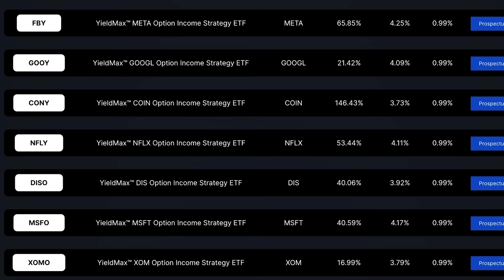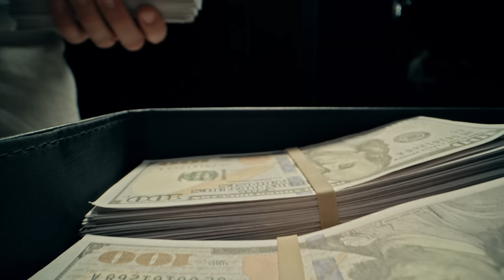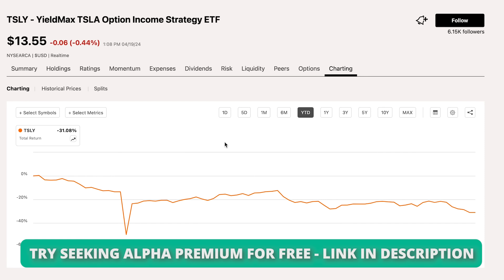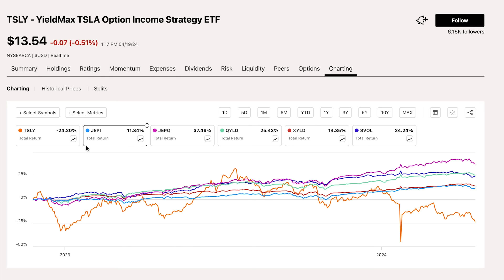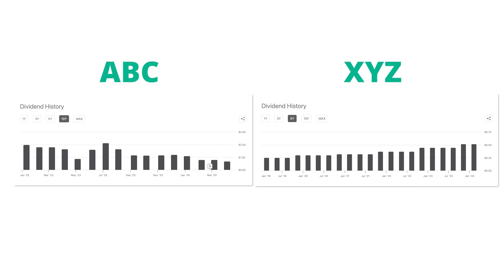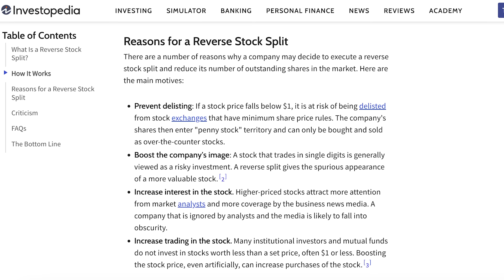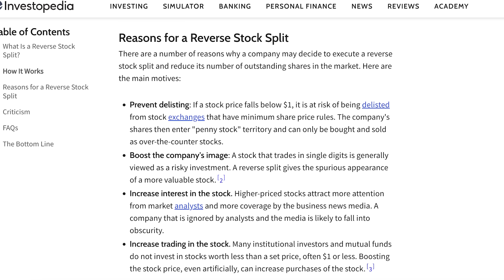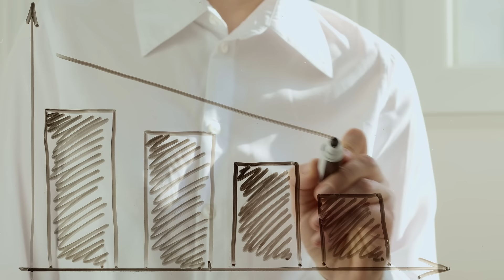TSLY Is Still A SCAM - Here's Why ⚠️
💬 JOIN THE DRIP N' SIP DISCORD GROUP WITH OVER 2,800 MEMBERS (FREE)

In this video, we're covering TSLY, the YieldMax TSLA Option Income Strategy ETF. This covered call ETF has the highest dividend yield I've ever seen at over 60%, and I'm pretty skeptical about it. I think this dividend ETF could be a dividend yield trap, and I'll tell you why I think TSLY is still a scam in this video.